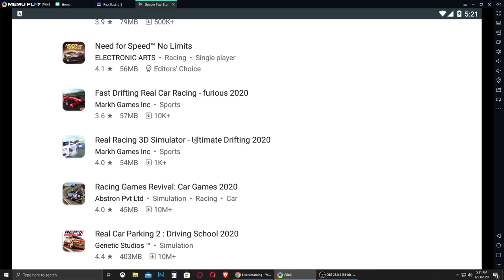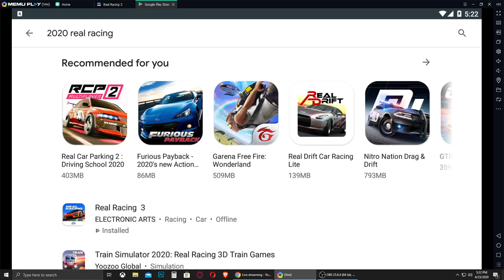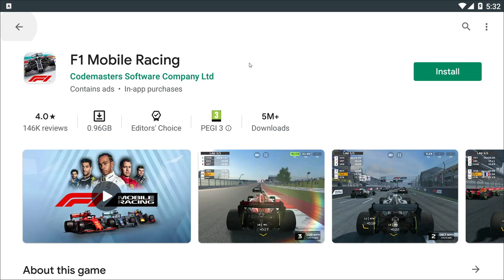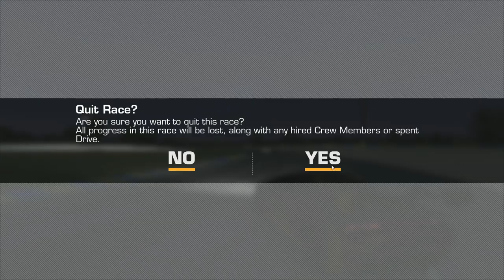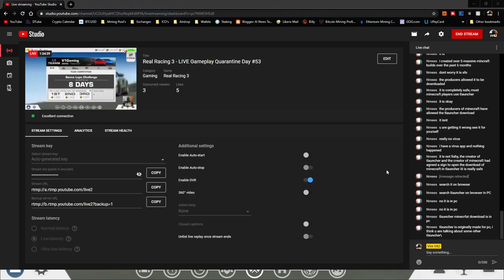Real Racing 3 - LIVE Gameplay Quarantine Day #53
Buy cheap games and get a bonus in G2A.com